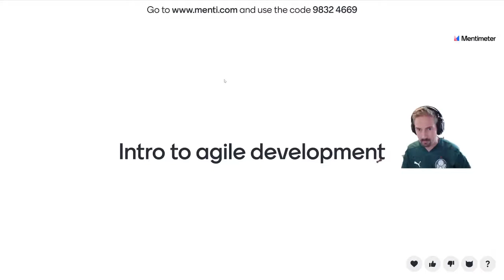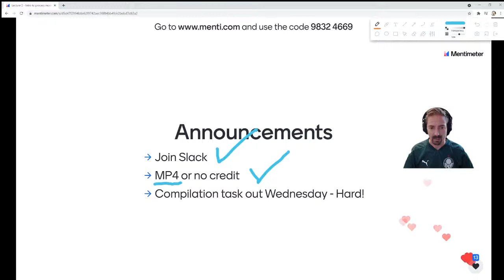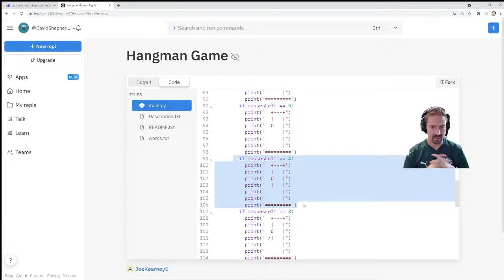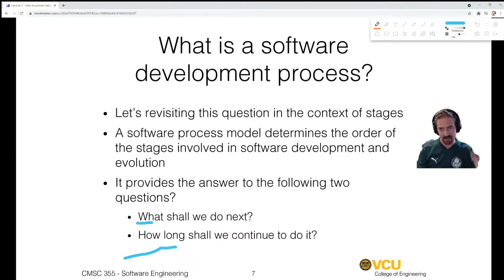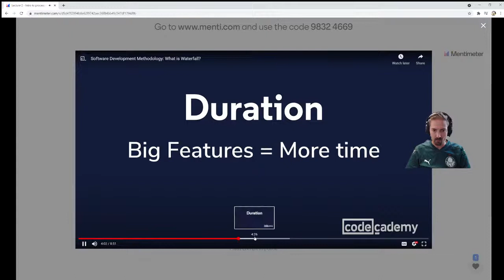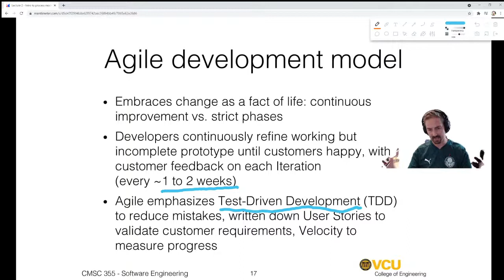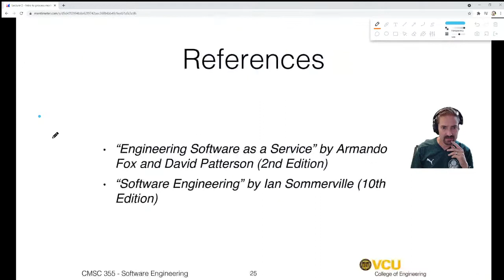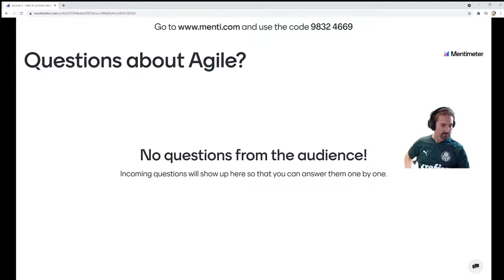CMSC 355 - Day 3